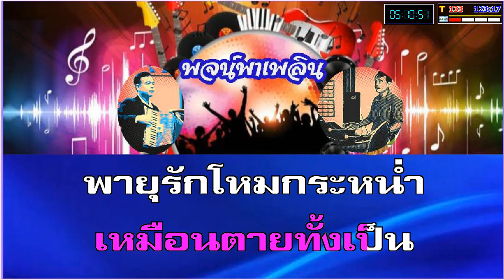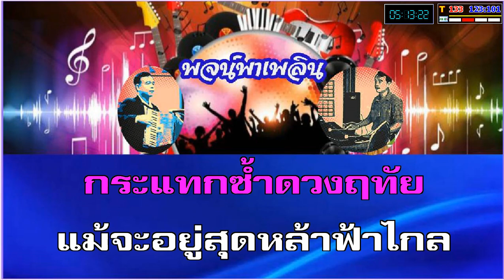พายุรัก คาราโอเกะ วงชาตรี Bb